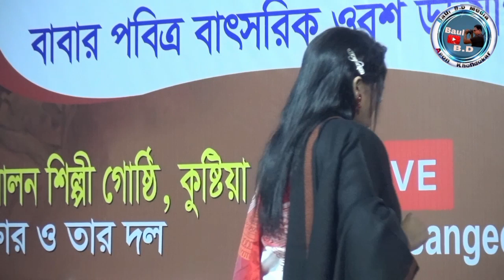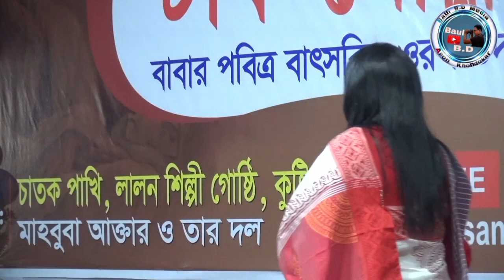dhonno dhonno o boli Tare ধন্য ধন্য ও বলি তারে খুব অসাধারণ একটি লালন সংগীত